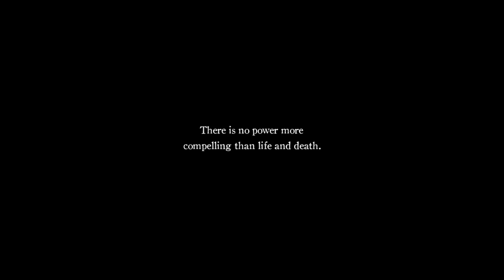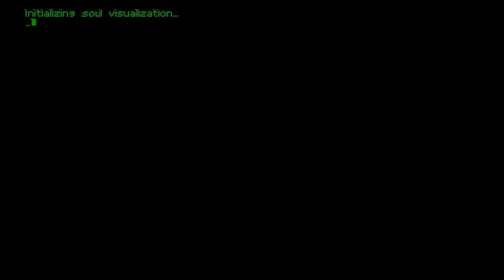Death's Gamebit: afterlife